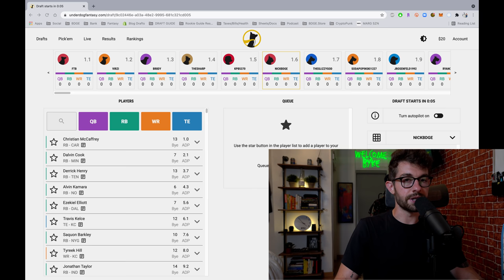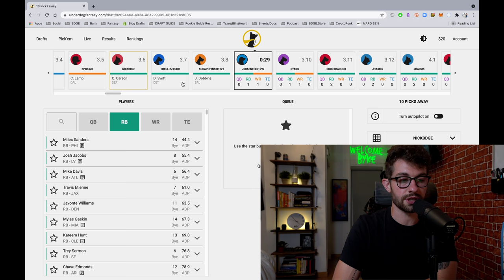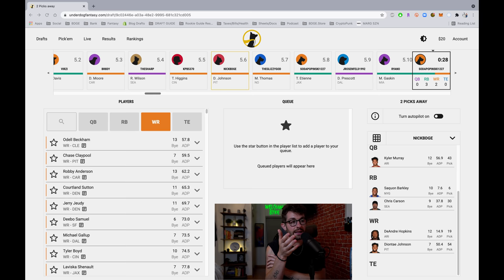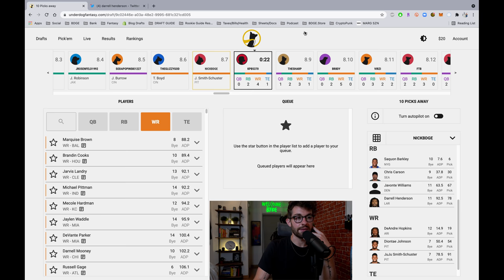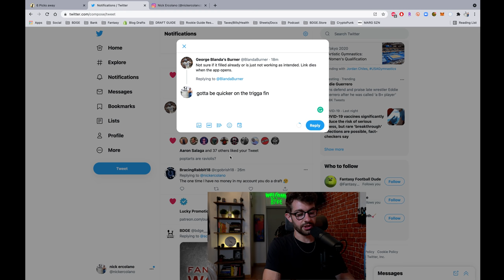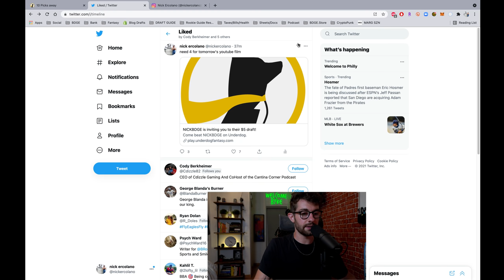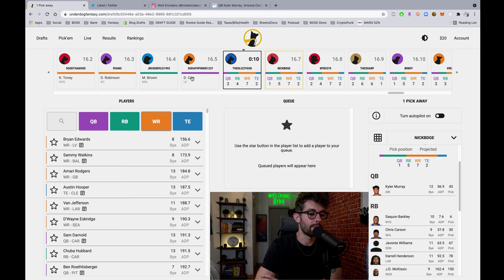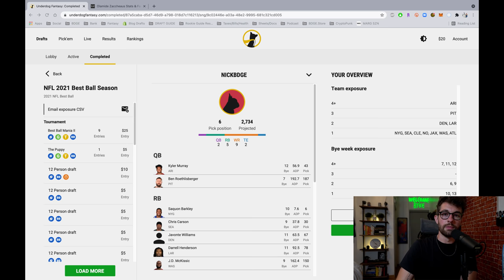2021 Fantasy Football Mock Draft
2021 Fantasy Football Mock Draft from the 1.06

draft with me on underdog fantasy app right here. for a free $25, use code “bdge” when you deposit $10 or more